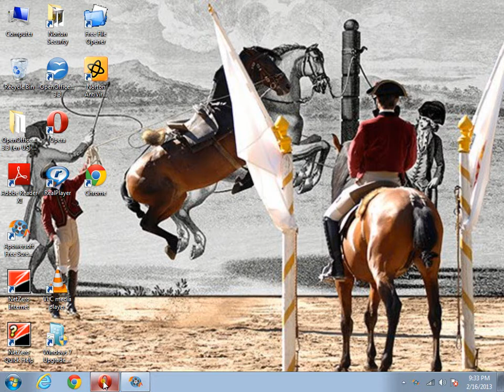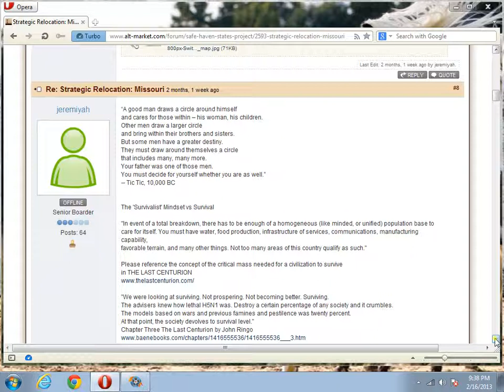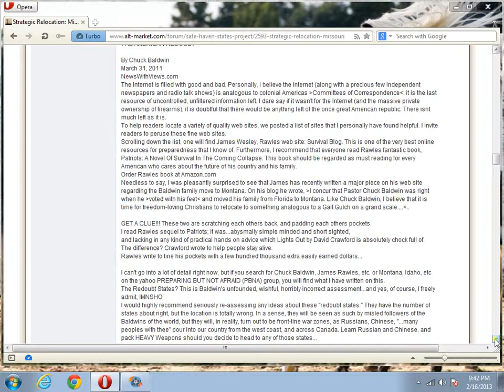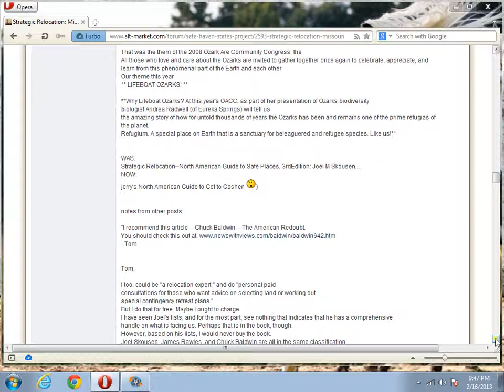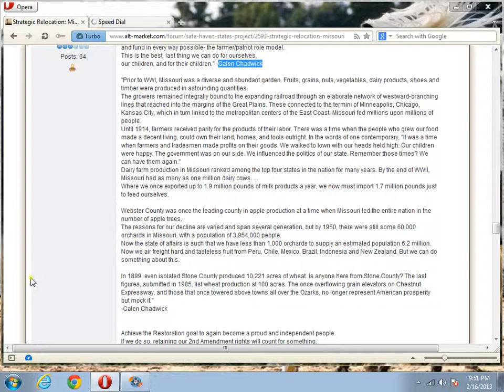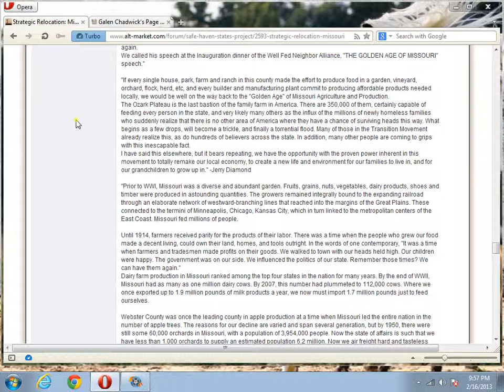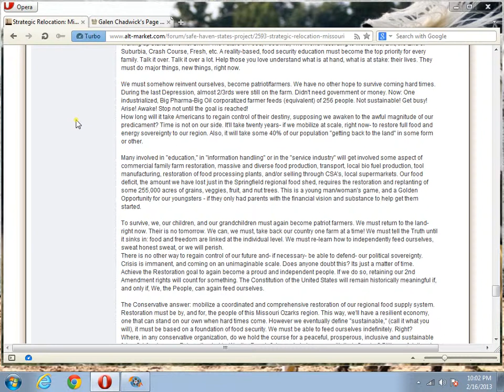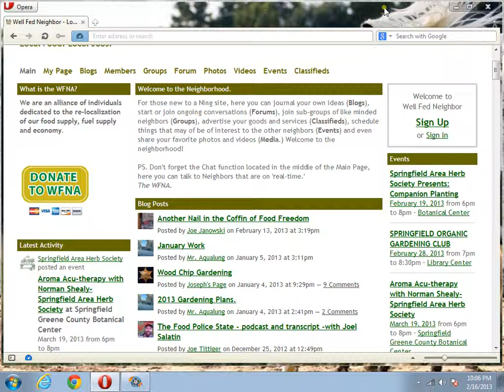Free State Missouri (2)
In this video I talk about Missouri in regards to being a good state for Liberty minded people and why.